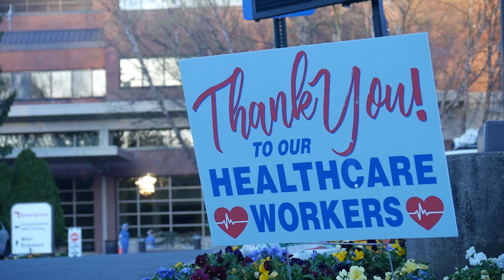Kyle DeLorenzo Demo Reel 2020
This is my Demo Reel to show off the last four years of my work. It showcases projects in which I have played a director, cinematographer or editorial role.